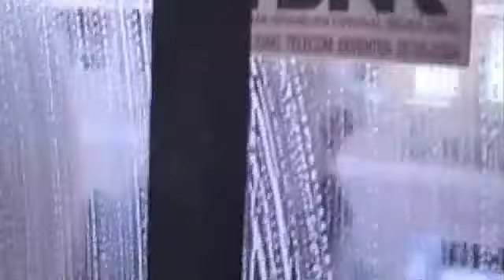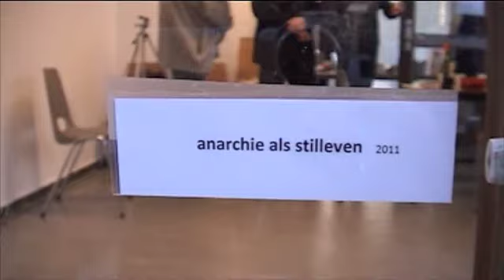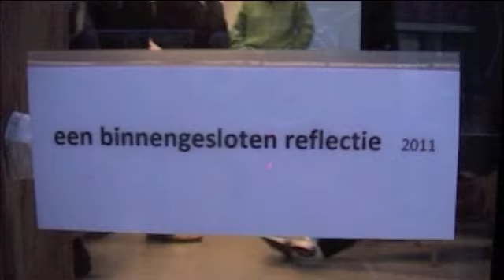opening expositie Johan van der Veen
Johan van der Veen , een van Nederlands meest begenadigde conceptuele kunstenaars, exposeert bij stichting AG te Hengelo. Het gerenommeerde kunstgenootschap , NICATI KUHNT,onder andere bekend van een CO 2 neutraal kunstwerk te Deventer en pleitbezorgers van een Jan Cremerhuis voor oudere kunstenaars te Enschede,a la Rosa Spier, verrichtten de opening. Jan Nap, Jan Baetsen ,Eric de Gram,Charl van Ark en Paul Hajenius zorgen ook nu weer voor een heldere kijk op kunstzaken.De burgemeester van Hengelo Kerckheart komt ook even voorbij en de directeur van kunstcentrum AKKUH, Ronald Schulp, draagt ook een steentje bij aan de opening, hij laat een doek vallen. en het was nog lang onrustig in Hengelo